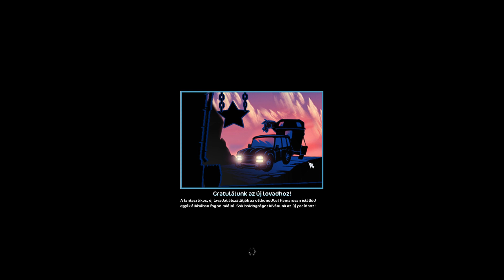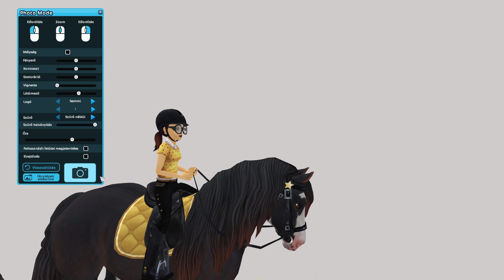A 100 Videóm! Új Lószínek & Szülinapi Fotófalak - Star Stable Online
Sziasztoook Emeraldok!
Igen, ez a 100. videóm. Köszönöm a sok támogatást és feliratkozást, remélem, még sokan leszünk/lesztek Emeraldok. :3 Jó szórakozást a videóhoz! :)

-Infók rólam-
Név: Skylar Emeraldcastle
Szerver: Daffodil Rocks
Szint: 19
Klub: Flash Pandas (tulajdonos)

Szép napot!^^
Skylar